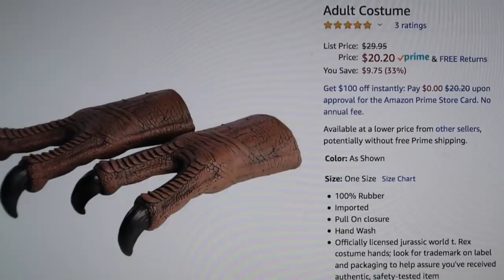Awesome Quarantine Hot Dog Pita Sandwich! (Vlog #562)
I wrote "awesome" in the title. Mia replied, "Maybe not so much 'awesome,' as... it exists." "Quarantine Hot Dogs That Exist" didn't sound like that great of a title to me. But Mia's right. They totally exist!

OUR MAILBOX
Bruno/MMPRtoys
868 W. Street Rd. #345